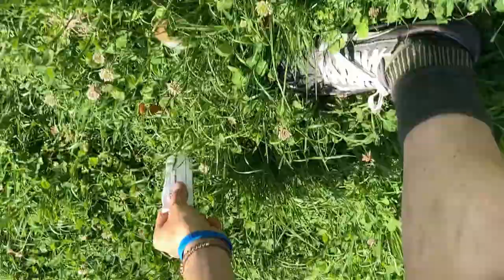ENJOY THE POLETTI'S LIFE - IL RALLY DI ROMAGNA GARA A TAPPE DI MOUNTAIN BIKE SULLE COLLINE ROMAGNOLE